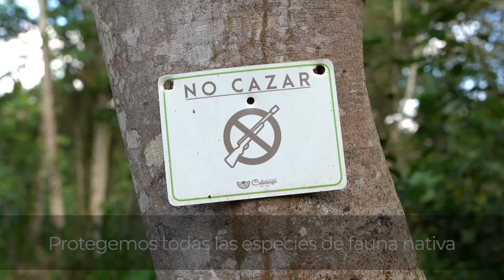Carulla es Café – Cuidamos el medio ambiente, 4 Elementos